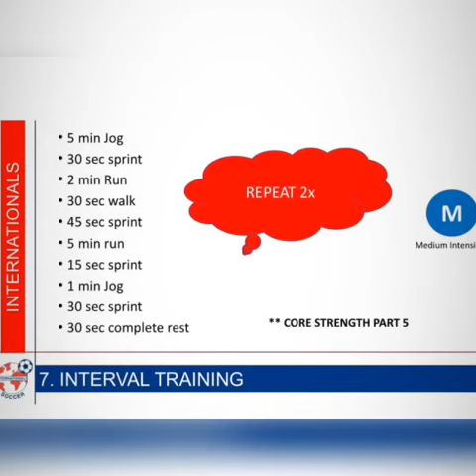GAP - Day 7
U17 ECNL members Margey Brown, Reagan Sturgill, and Ava Wood leading the Day 7 of our ISC GAP!